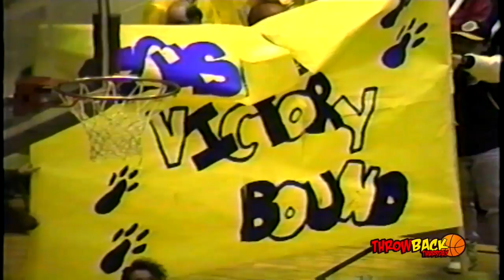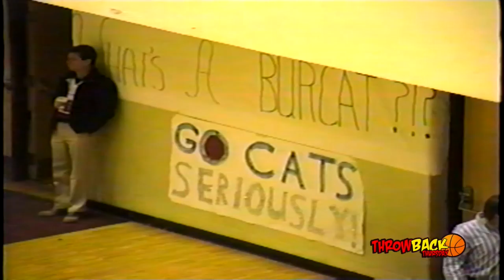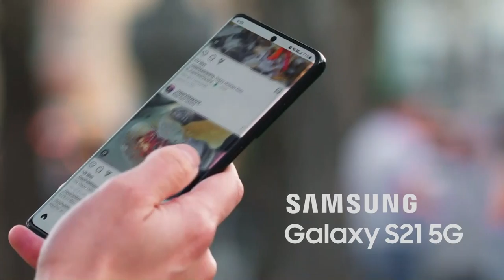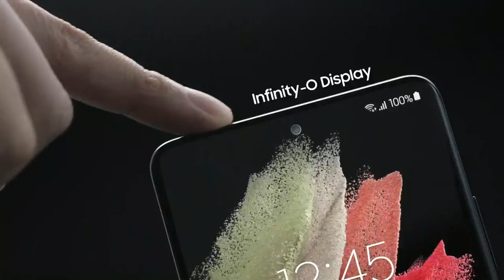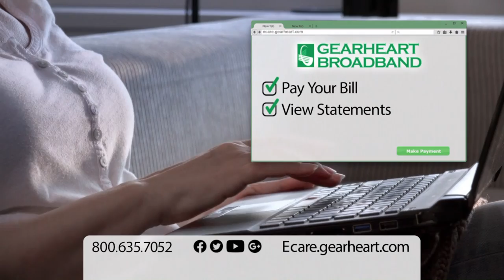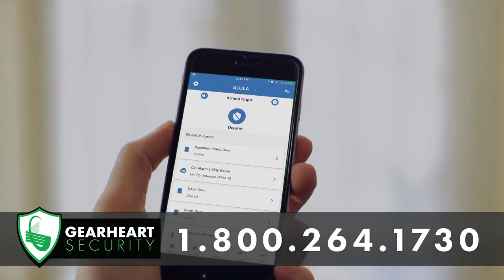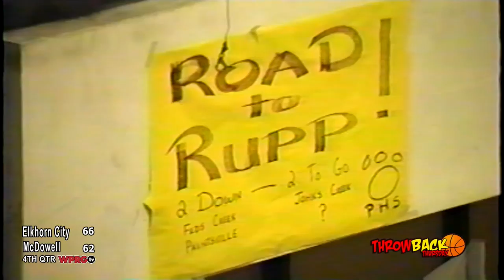[Throwback] McDowell vs. Elkhorn City (Jan. 31, 1992)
The Second Throwback Game is from January 31, 1992 and it includes the McDowell Daredevils going against the Elkhorn City Cougars at Pikeville High School.